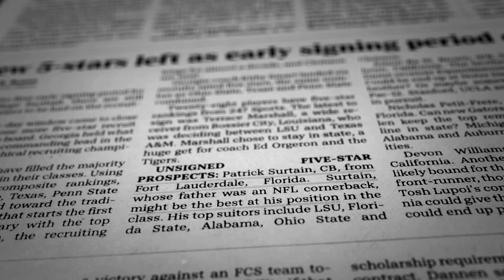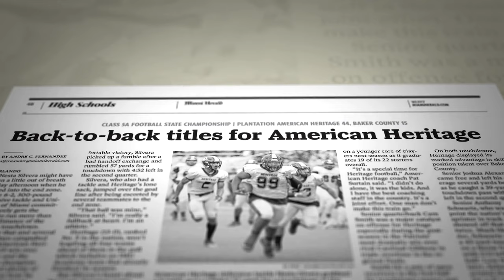The Surtains: A legacy standing the test of time 💪 | Monday Night Countdown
Pat Surtain II may be one of the top cornerbacks in the NFL, but his football education came at an early age; when he took notes from another All-Pro cornerback, his father, Patrick Surtain Sr.